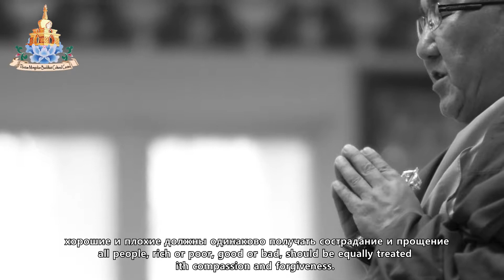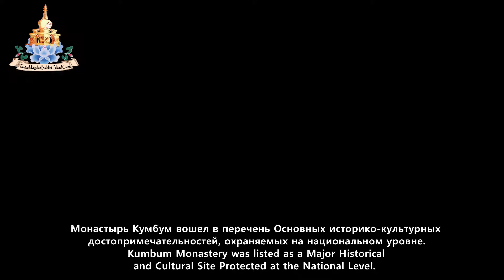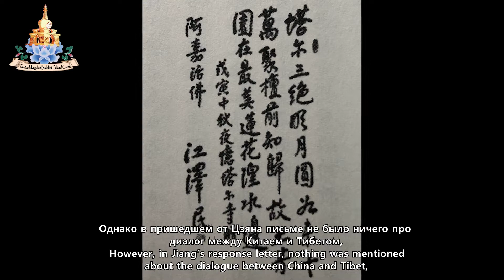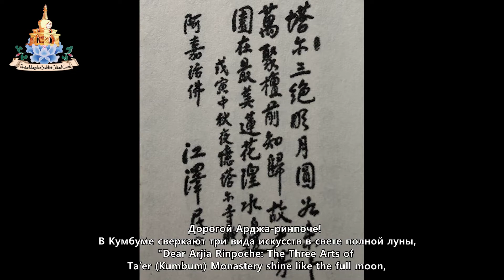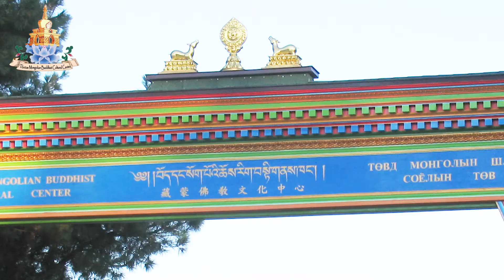Долгих лет жизни Арджа-ринпоче! Поздравляем с 70—летним юбилеем! (English)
21 сентября 2020 года буддисты всего мира отмечали 70-летний юбилей досточтимого Арджа-ринпоче VIII, желали ему счастья и долгих лет жизни, чтобы он как можно дольше оставался в этом мире ради благополучия и счастья всех живых существ.
Арджа-ринпоче является держателем трона и настоятелем монастыря Кумбум, воплощением отца Цонкапы – основателя школы гелук тибетского буддизма. Уникальный жизненный опыт Арджа-ринпоче в последние 70 лет является отражением традиционной культуры и обычаев тибетского и монгольского народов. Это также живой опыт борьбы и неустанных усилий по защите и сохранению драгоценного религиозного и культурного наследия.